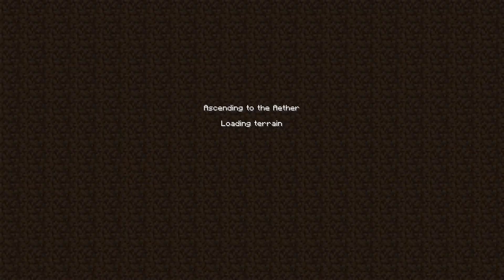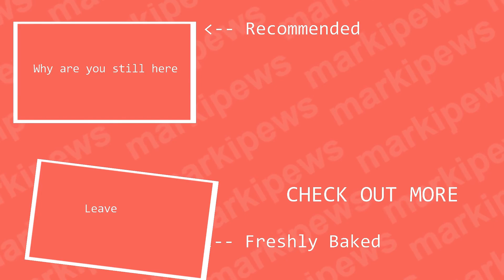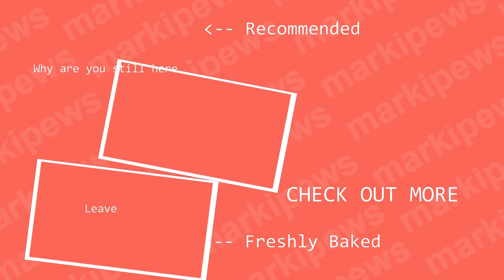Minecraft's AETHER Mod is Hilariously Stupid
Today, the boys die and go to heaven.
Well actually, they delicately and carefully construct a portal which takes them there, and THEN they die.

Me, Fishey and Gabe_The_Dude installed the Aether Mod for Minecraft 1.12.2 and went crazy. Sadly, this Mod wasn't available for Minecraft 1.16.5 but we took it like big boys and went old school. This is one of the OLDEST MINECRAFT MODS and perhaps THE FUNNIEST MINECRAFT MOD so watch carefully or I will punch Gabe - GENTLY! Many laughs were had in the making of this video, we went haha. Hilarious and Funny, will commit Aether Portal again 10/10

This was truly The Funniest Minecraft Video Ever, if you disagree then you're wrong

This is could be considered a "Minecraft, but" challenge if you use your imagination
This is not Minecraft, But Water Rises or Minecraft, But Lava Rises, or any other but challenge like that, it's actually ME AND MY FRIENDS ASCENDING BEYOND THIS MORTAL REALM